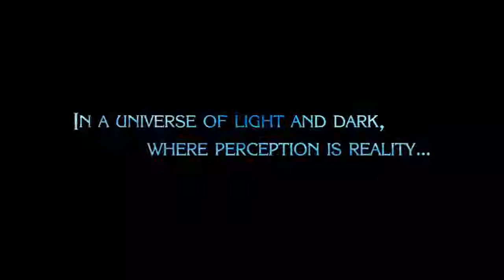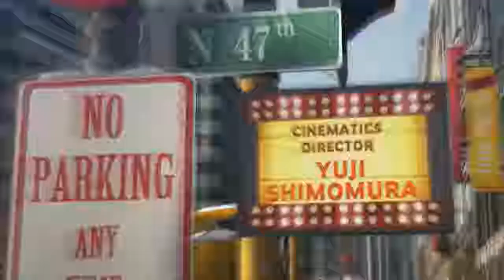Let's Play Bayonetta 2 | Part 1 | World of Chaos (Nintendo Switch) w/Costume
Bayonetta 2 | Part 1 | World of Chaos | Let's Play | (Nintendo Switch)